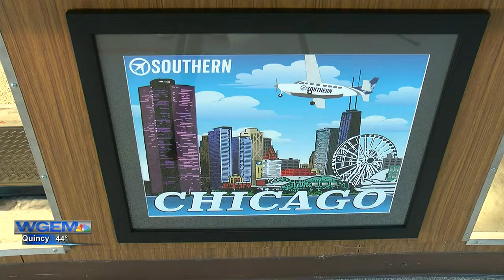Southern Airways Express meets with Quincy community officials